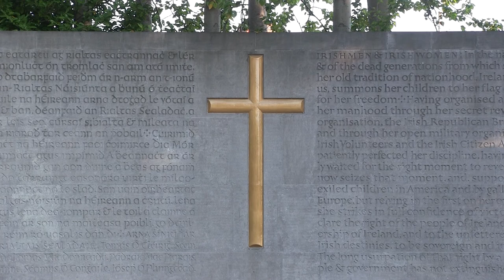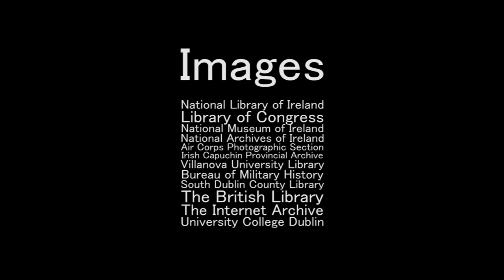Sites of 1916: Arbour Hill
Dr John Gibney from History Ireland discusses Arbour Hill - one of the sites significant to the 1916 Easter Rising.

To learn about the other important sites of the Easter Rising, have a look at our playlist